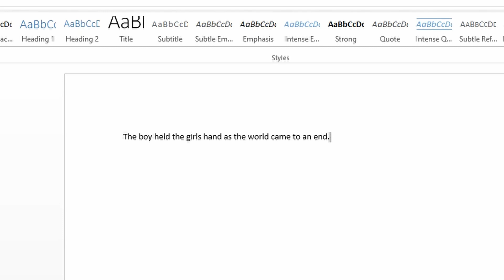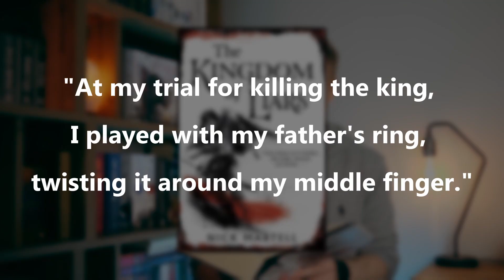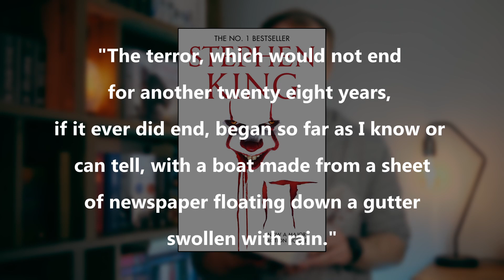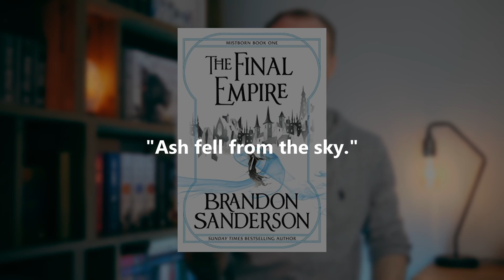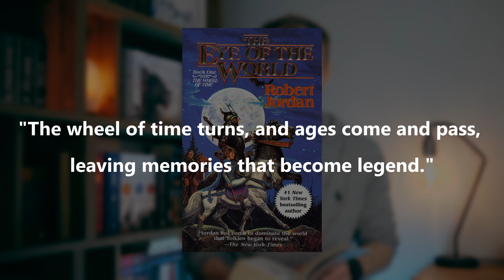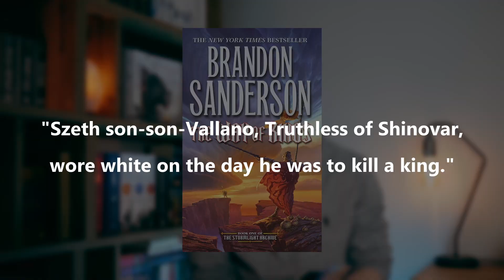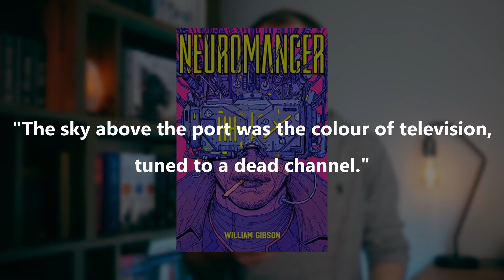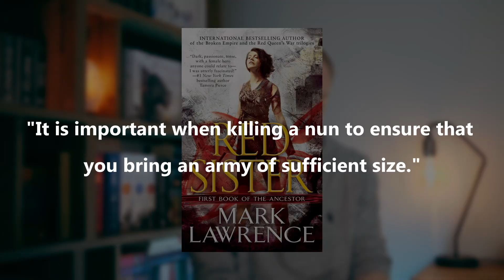The BEST Opening Lines in Fantasy & Sci-Fi Books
The best first lines / opening lines in fantasy books!

Books mentioned:
The Kingdom of Liars
The Poppy War
Nevernight Chronicles
Sons of Darkness – Not currently available but should be soon!
The Hobbit
Eye of the World
The Pariah
The Justice of Kings
The Way of Kings
The First Binding
The Fangs of War
Nine Princes in Amber
The Gunslinger
Project Hail Mary
Inverted World
Red Rising
Hitchhiker’s Guide
Red Sister
The Crew

0:00-0:47 Skit
0:47-1:35 Intro
1:35-11:31 The opening lines
11:31-11:56 Outro